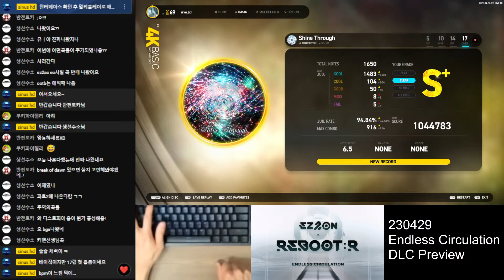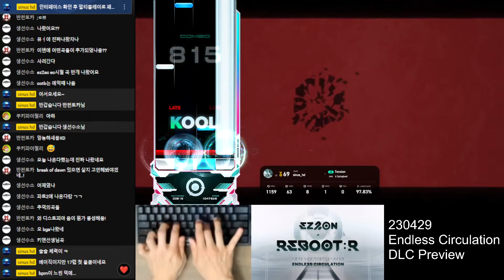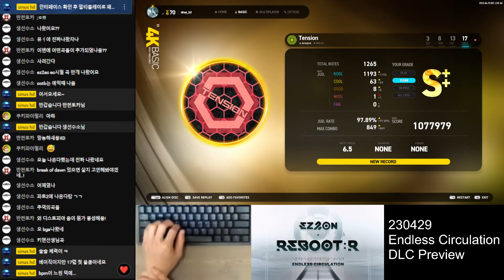4B (17) Tension [SH] 230429 New Song 【EZ2ON REBOOT : R】 - Endless Circulation (EC) DLC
EC DLC Chapter 1 Song List ===
▣ 1. A Site De La Rue | by STREME REVERIE
▣ 2. A Glimmer | by Rammage
▣ 3. actias artemis | by iMp
▣ 4. Airwave | by Kari
▣ 5. BEATRICE | by RMHN
▣ 6. Black tinted alley | by croaktica
▣ 7. Dream Walker | by HiRO
▣ 8. Dancing Light | by ATAS
▣ 9. DISTOPIA | by wigen
▣ 10. Entire | by KIEN
▣ 11. Nothing Else | by KIEN
▣ 12. Shine Through | by STREME REVERIE
▣ 13. Starlight Factory | by ATAS
▣ 14. Stranger | by LhoU
▣ 15. Tension | by Springhead
▣ 16. TRON | by Rammage
▣ 17. Todos Los Dias | by HiRO
▣ 18. Withered Heights | by KIEN
▣ 19. Awakening Universe | by Memme
▣ 20. Chaotic Neutral | by aran